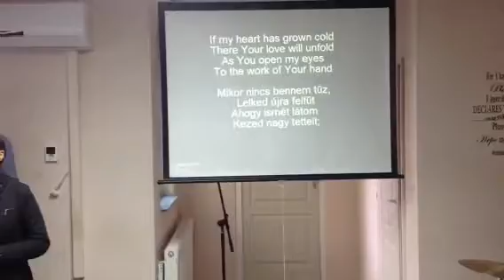The House Church Debrecen - If My Heart Has Grown Cold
Istentisztelet / Church Service
Sunday 10.00 AM
Debrecen, Bajcsy-Zsilinszky u. 61.